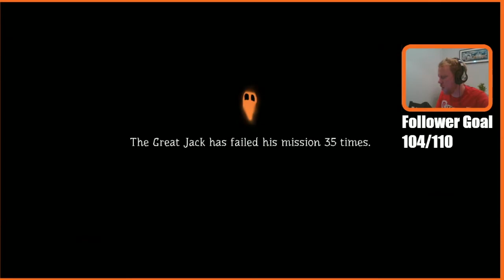Pumpkin Jack on the Nintendo Switch Ep 6: Storm the keep!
In this episode of Pumpkin Jack, we rebuild the siege engine and storm the keep.

We are playing Pumpkin Jack on the Nintendo Switch.